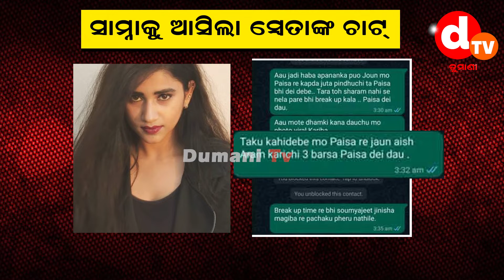ସାମ୍ନାକୁ ଆସିଛି ଶ୍ଵେତାଙ୍କ ହ୍ୱାଟ୍ସଆପ୍‌ ଚାର୍ଟ